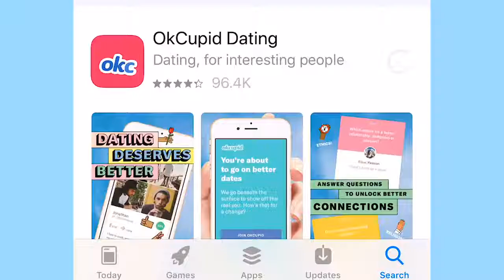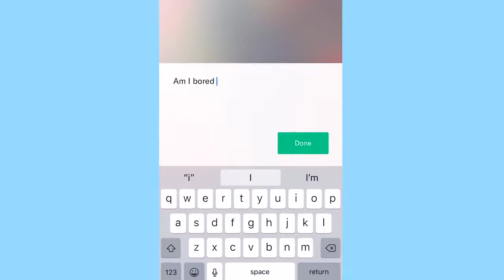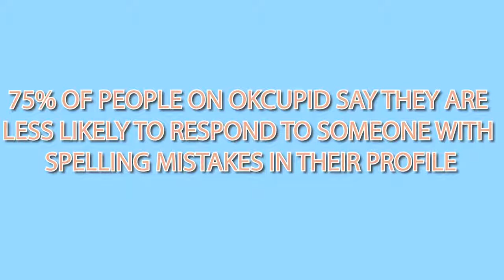Dating App Hacks You NEED to Know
40 million Americans are on a dating app and adults age 18-30 spend an estimated 10 hours per week on one. So today I am partnering with my fav dating app OkCupid to give you the leg up on the competition.

When it comes down to it, there are 3 principles that make OkCupid the best dating site on Earth: their commitment to matching you based on what matters to you, their thorough profiles, and everyone’s welcome. OkCupid is the most inclusive dating app with 22 genders options and 13 sexual orientations options.

Know what’s important to you
It’s impossible to weed out all of the bad apples, but on OkCupid there are a lot of questions that could be helpful indicators. Do they support the ACLU? How do they feel about Trump? Will they pay extra for guac?  The more questions you answer, the more accurate your compatibility with someone will be.

Answer questions
The more OkCupid questions you answer, the more accurate your matches will be. Plus, you’ll learn a lot more about yourself, not to mention your potential matches, and what you’re looking for in the process.

Update often
When you update your profile, you’re shown to more people..